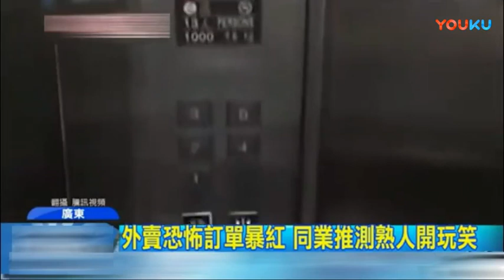台湾媒体 中国大陆外卖小哥碰到, 各种奇葩送餐要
请多多支持原创，如有侵权，请通知，秒删